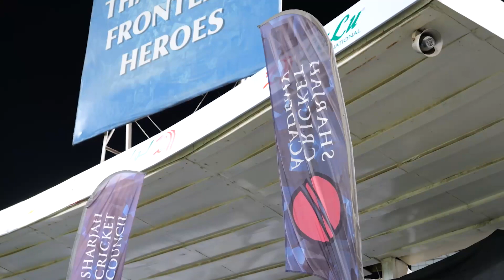Day 4 Highlights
A peek into the invigorating matches of Day 4, truly a day to remember!